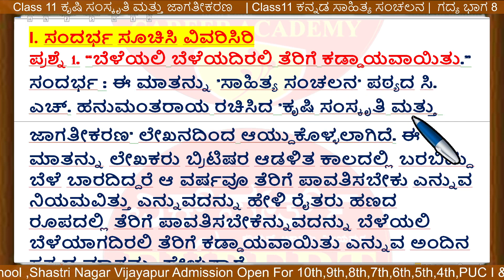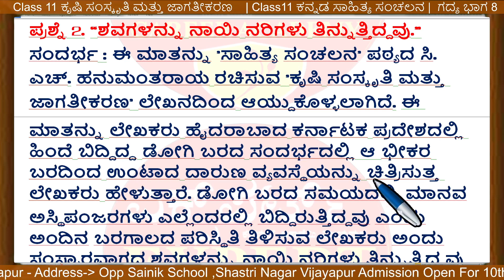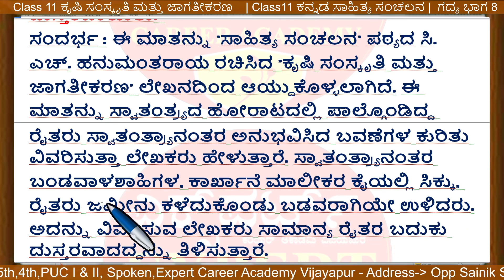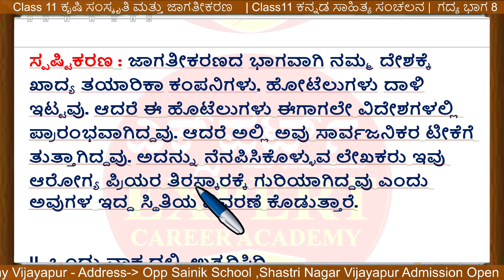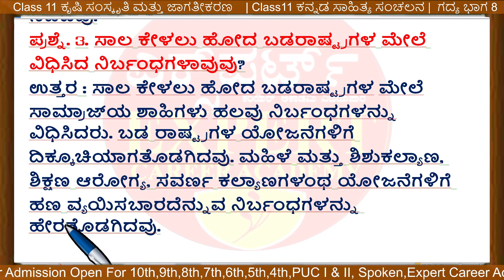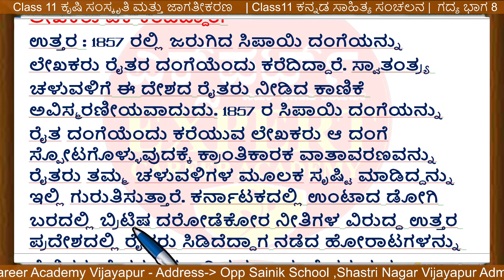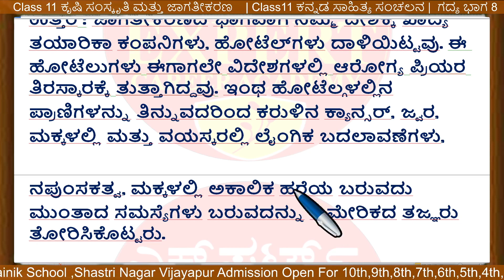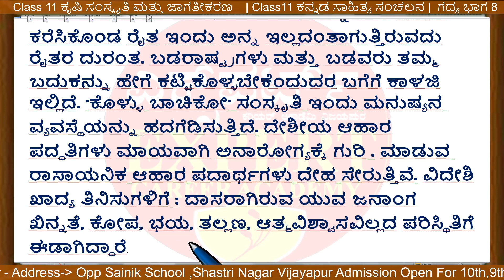Class 11 ಕೃಷಿ ಸಂಸ್ಕೃತಿ ಮತ್ತು ಜಾಗತೀಕರಣ | Class 11 kannada Krishi sanskrti mattu jagatikarana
Class 11 Krishi sanskrti mattu jagatikarana | Class11 kannada sahitya sannchalana | Class 11 kannada gadya bhaga 8 Krishi sanskrti mattu jagatikarana | class 11 kannada question and answer |